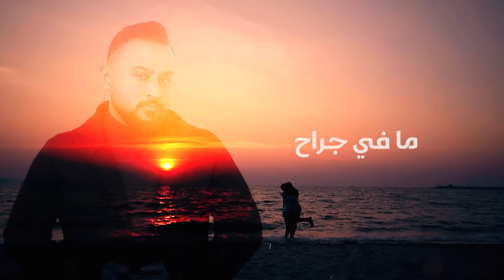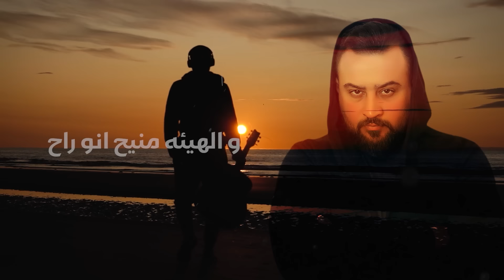Charbel Khater - Mertah ( Official Music Lyrics 2024 ) شربل خاطر - مرتاح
Lyrics : Ehab Rouza
Composer : Ayham Rouza
Music Producer: Houda Khalife & Mostafa AbdulReda
Mix & Mastering: Mostafa AbdulReda - SIGA Studio

Produced By :
Two Production

Photoshoot : Alaa Sabra